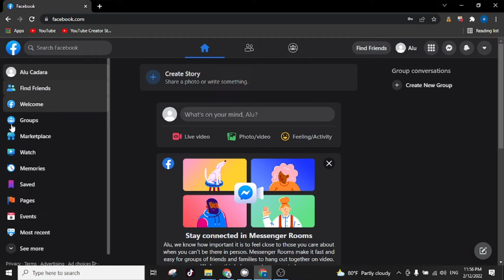How to Enable Dark Mode and Light Mode in Facebook 2022 - Activer le mode sombre sur Facebook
Topic: How to Enable Dark Mode and Light Mode in Facebook 2022 - Activer le mode sombre sur Facebook

In this video is short tips for you that want to know about how to enable dark mode in Facebook on the web browser. so I hope you all like it. if you all think it is helpful, please help to like and share with your friend or on your social to support us to make more videos. Thanks

Dans cette vidéo, vous trouverez de brefs conseils pour vous qui souhaitez savoir comment activer le mode sombre dans Facebook sur le navigateur Web. alors j'espère que vous l'aimerez tous. si vous pensez tous que c'est utile, aidez-nous à aimer et partager avec votre ami ou sur vos réseaux sociaux pour nous aider à faire plus de vidéos. Merci

- BTC: 1CG9iWyTNdQswpWAYd8tpbJBqeXdfVFd4r